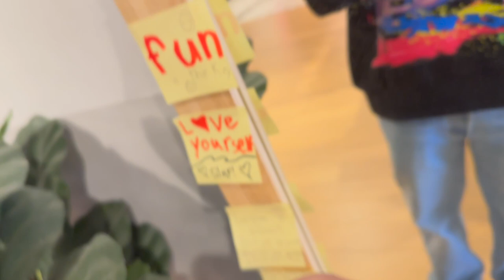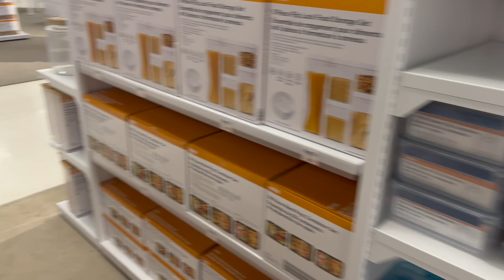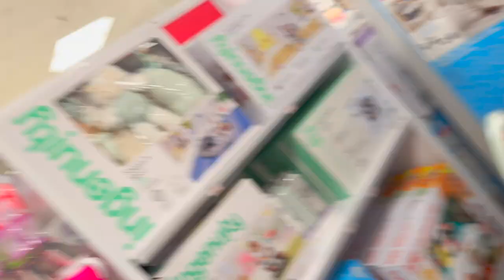regular degular vlogs ep 4| SUNGLASSES FOR THE SUMMER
hunting for sunglasses for the summer!!